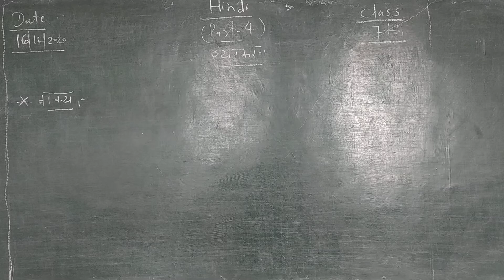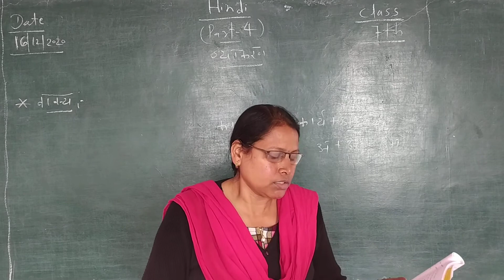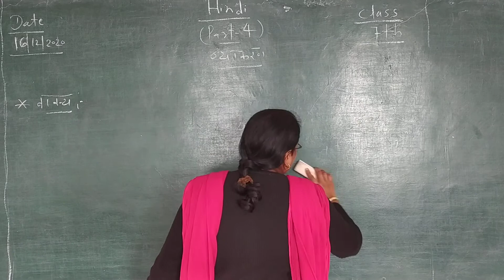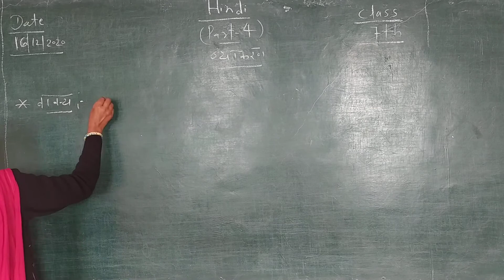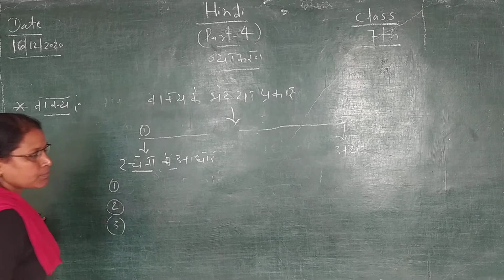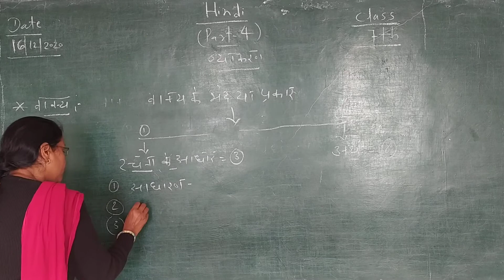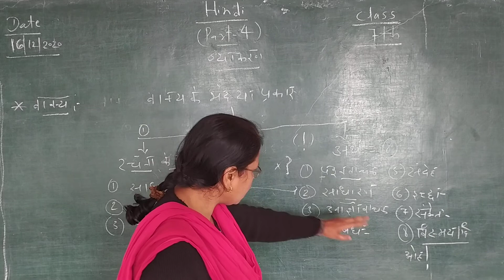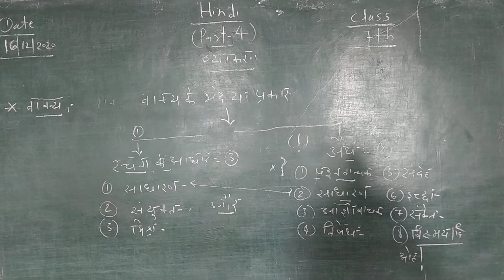Hindi ch.3 class 7th vaky (part-4)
Vyakrn explain.